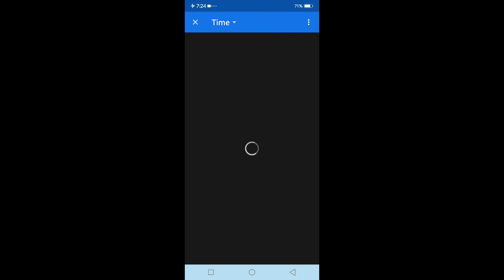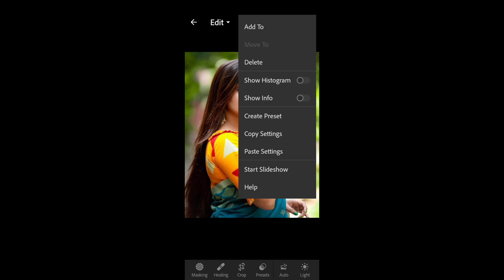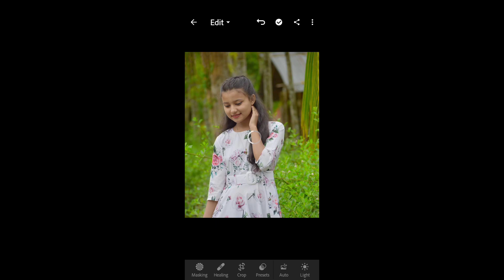iPhone filter tone lightroom preset || lightroom presets free download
About This Viedo👇

Hey guys! In this video I will so that

How To Apply A Filtered Tone To Your Photos In Lightroom
How to Make an iPhone Filter Tone in Lightroom
How to Get the Perfect iPhone Filter Tone in Lightroom
How to get the filter tone for your iPhone in Lightroom
How to create a iPhone Filter Tone Lightroom Preset
free preset
preset lightroom
lightroom tutorial
lightroom presets
free preset lightroom
lightroom
iphone preset lightroom
preset gratis
free lightroom preset
lightroom preset gratis
lightroom free presets dng
lightroom edit
free presets
lightroom mobile tutorial
edit photo
iphone lightroom presets
preset
presets
lightroom editing
iphone filters
marctutorials
peter mckinnon
iphone 12
lightroom preset
lightroom android
iphone camera presets
iphone filter
tutorial lightroom
iphone vivid
iphone fade preset
iphone 11 preset
lr photo editing
iphone vivid preset
iphone lightroom presets free download
iphone cam inspired preset
free lightroom presets mobile
lightroom presets
lightroom
mobile lightroom presets
lightroom editing
lightroom presets free download
preset lightroom
lightroom mobile tutorial
lightroom tutorial
free presets
free preset
presets
photo editing
preset gratis
lightroom tutorials
edit photo
lightroom premium presets
lightroom mobile
iphone preset lightroom
iphone preset
iphone vivid preset
lightroom moody presets
iphone presets
preset lightroom no password
iphone photo edit presets
free lr presets
lightroom mobile presets free download dng file
preset lightroom mobile free download link
free editing lightroom
lightroom presets free dng
xmp presets free
free dng & xmp
iphone 12 pro cam inspired preset
iphone filter preset lightroom download
iphone vivid preset lightroom
iphone preset filter
iphone preset free download
iphone preset download
iphone presets lightroom free
iphone presets lightroom free download
iphone camera vivid preset - lightroom mobile presets free dng xmp
iphone camera vivid preset
iphonepreset
iphonevividpreset
lightroom brown presets

HasTags:-